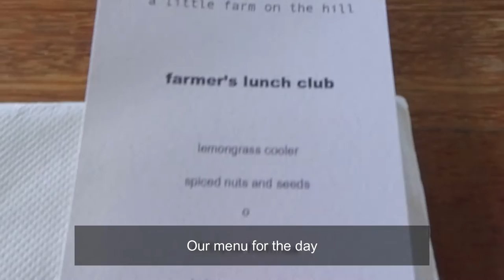A Visit to A Little Farm on The Hill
Az Samad, Yin and myself visited A Little Farm on The Hill, owned by singer/songwriter/actor Pete Teo. Here's a vlog of our trip.

Photo credits to Az Samad & Yin

Visit A Little Farm on The Hill

Address:
Lot 161, Tanarimba Janda Baik, Persiaran Enderong,
Bukit Tinggi 28750, Bentong, Pahang, Malaysia